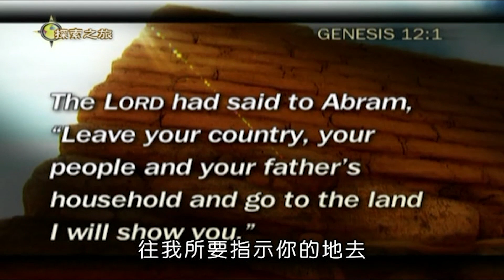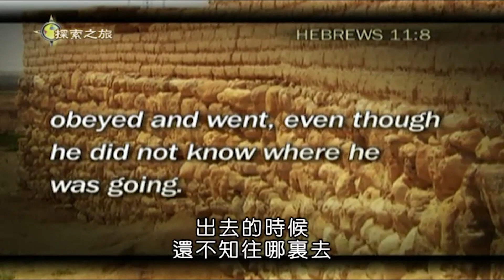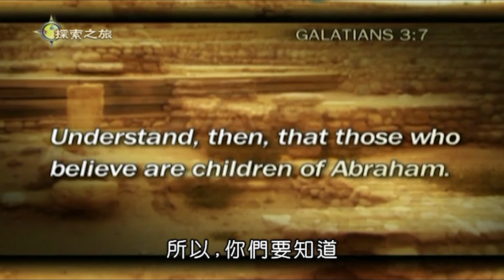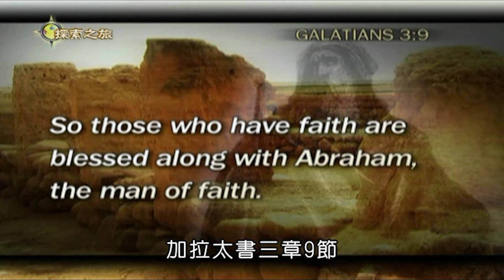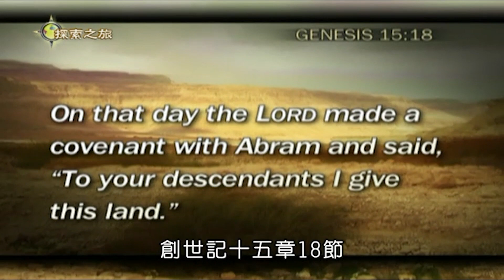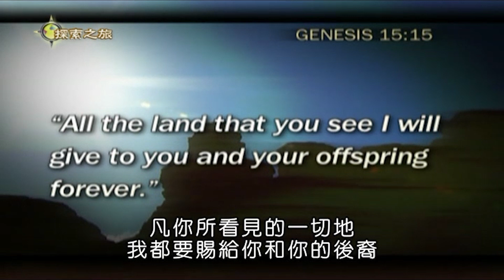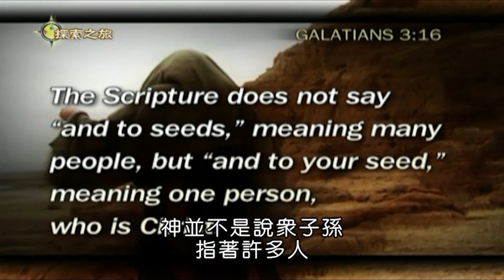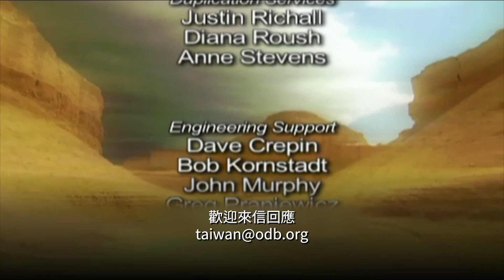永恆不變的應許－神與亞伯拉罕立約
猶太史研究教授麥可賴道尼克，帶我們深入「別是巴古城」，又稱「亞伯拉罕之城」，信心之父亞伯拉罕在神應許之地漂流時，落腳定居的地方。神美好的應許貫穿這個漫長的生命旅程，神也與亞伯拉罕立定永恆不破的約定；在這當中，我們要來看亞伯拉罕是如何依靠神的信實，以及他通過層層考驗的大信心，來勝過生命中的無常和起伏，使你我也有福分享神的應許為世界所帶來的美好和救恩，就是彌賽亞，我們的主耶穌基督。